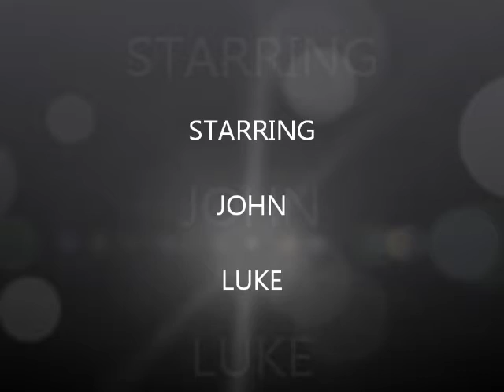HEAD CAT STANCE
JOHN AND LUKE DOING SOME TAKEDOWNS FROM HEAD CAT